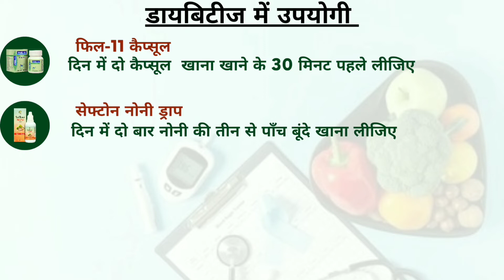डायबिटीज / मधुमेह में उपयोगी l फिलान हरबोमेडिक्स प्रॉडक्ट्स l डायरेक्ट सेलिंग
डायबिटीज ( मधुमेह) में उपयोगी

PHILAN IS THE INDIA'S FASTEST GROWING NETWORK MARKETING COMPANY

Philan Herbomedix Product List (200 + products) खुद का मेन्यूफेक्चरिंग युनिट

1. PERSONAL CARE
2. HOME CARE
3. FOOD PRODUCT
4. SPIRITUAL CATERGORY
5. PREMIUM SPICES CATEGORY
6. MUKHWAS CATEGORY
7. SKIN CARE CATEGORY
8. WOMEN CARE CATEGORY
9. VETERINARY CATEGORY
10. AYURVEDIC CATEGORY
11. CLOTH CATEGORY
12. AGRICULTURE PRODUCT CATEGORY
13. MARKETING MATERIAL CATEGORY

direct selling companies
new direct marketing
up and coming direct sales
direct sale opportunities
direct sales companies that are free to join
new direct marketing companies
independent sales consultant companies
direct sale business
unique direct sales companies
direct sales company closing
ground floor mlm
direct sales companies that are not mlm
sell from home clothing
direct sales companies list
online direct sale
direct sale jewelry companies
direct sales jewelry company closing
direct sales beauty
free direct sales business opportunity listings
direct sale products
direct sales companies home decor
ground floor business opportunity
direct sales weight loss
cosmetics direct sales
direct sales companies free startup
fun direct sales companies
direct sales companies that have closed
direct sales plus size clothing
highest commission direct sales companies
direct marketing opportunities
direct sales companies with highest commission
new independent sales companies
top tier direct sales
selling from home companies
direct sales companies makeup
most profitable direct sales companies
direct sales home goods
direct sales companies online
independent makeup sales
sell makeup no startup fee us
direct selling products
direct sales free to join
direct sales leggings companies
non mlm home based business
sell from home makeup
direct sales skin care
free to join mlm companies
skincare direct sales
direct selling opportunities canada
natural skin care direct sales
companies to join to sell their products
successful direct sales companies
direct sales makeup lines
direct sales jewellery companies canada
non mlm business
selling products from home canada
independent sales businesses
mlm jewellery companies
best selling direct sales products
direct sales organic skin care companies
best direct sales companies to work for
mlm jewelry
jewelry multi level marketing companies
direct sales consultant companies
home party makeup companies
craft direct sales companies
multi level marketing jewelry
home sales businesses
skin care ,new mlm plan,network marketing business,new mlm concept,mlm plan,income plan,income at home,income business,income daily,inc,philan herbo medix plan,philan herba medix,philan harbor medix, best repurchase mlm plan, work from home, ghar baithe paise kamane ka easy plan, ghar baithe paise kaise kamaye, easy way to earn money, paise kamane ka aasan tarika , Business success, best business plan, best business idea 2021, Best mlm company to join 2021, Best mlm products in India, rajay